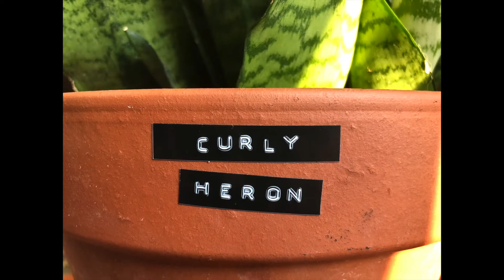Thrifting for my NEW LOW WEIGHT & SINGLE digit new size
Realizing that I not only needed, but finally wanted new (to me- thrift when possible people!), better fitting clothes was a big step for me. I struggle with body dysmorphia, and it wasn't until I literally didn't have to unbutton my pants to take them off that I realized, maybe I needed clothes. This is all new for me, I'm adapting the best I can, and I think I'm doing pretty well settling into my new body. Things have been changing quickly (while also seemingly taking forever), and I've accepted that it is all a process, embrace the suck! I hope you enjoyed watching, let me know if you've ever gone through something similar!